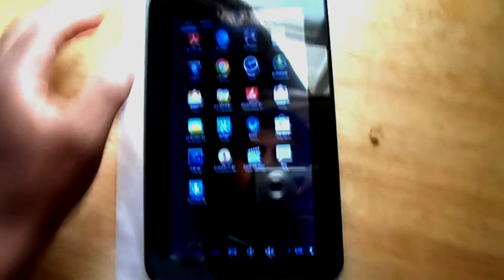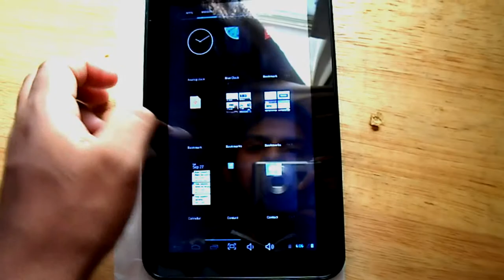Android tablet Jellybean 4.2 Review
hola les traigo este video de una de las tabletas que me llego en el paquete de china saludos denle like subscribanse . saludos gente xD si tienen dudas , preguntas no duden en hacerlas.